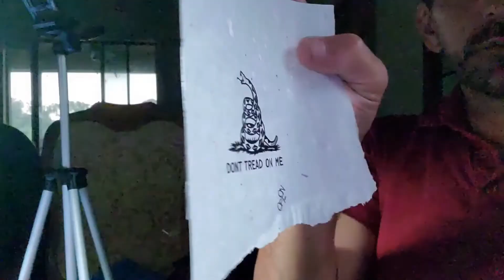My first Tattoo (by my wife)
Watch as Camera Girl performs her first tattoo. On me! Will she screw it up? Will I cry? Find out!

I'm on Instagram as @evolvingmale. Install the app to follow my photos and videos.